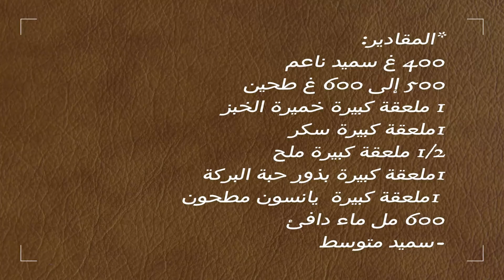Pain à la semoule sans pétrissage/Semolina bread without kneading/خبز بالسميد بدون عجن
Pain à la semoule sans pétrissage/semolina bread without kneading/خبز السميد دون العجن
*ingredients:
- 400g de semoule fine / 400g of Fine semolina .
- 500 a 600g de farine / 500 to 600g of flour .
- 1 cuillère à soupe de levure boulangère / 1 tablespoon of yeast .
- 1 cuillère à soupe de sucre / 1 tablespoon of sugar .
- 1/2 cuillère à soupe de sel / 1/2 tablespoon of salt .
- 1 cuillère à soupe graines de nigelle / 1 tablespoon of nigella seed .
- 1 cuillère à soupe  graines d'anis moulu / 1 tablespoon of ground anise seeds .
- 600ml d'eau tiède / 600ml of warm water .
- Semoule moyenne / Medium semolina .
* المقادير:
 400 غ سميد ناعم
 500 إلى 600 غ طحين
 1 ملعقة كبيرة خميرة الخبز
1 ملعقة كبيرة سكر
 1/2 ملعقة كبيرة ملح
1 ملعقة كبيرة بذور حبة البركة
1  ملعقة كبيرة  يانسون مطحون
 600 مل ماء دافئ
- سميد متوسط